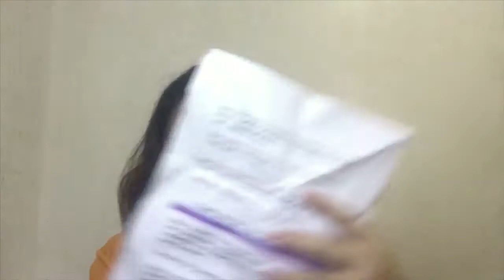Oily & Acne Prone Skin Friendly! Skin Correct First Impression Review & Brutally Honest Thoughts!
• M Gentle Cleanser: 300php
• M Emollient Cream: 350php
• Acne Clarifying Solution: 270php
• Acne Clarifying Facial Wash: 300php

Nagustuhan mo ba ang video for today? Have a good one. 👍🏻🙌🏻📸